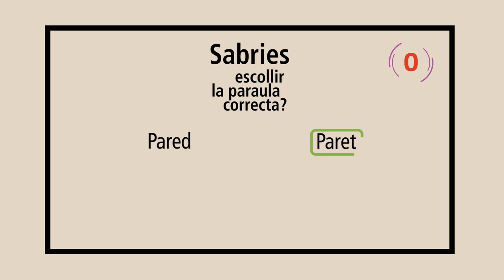Normes del 32 - Ajuntament de Castelló - 2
Sabieu que les bases per a la unificació de l'ortografia valenciana es van signar a Castelló? Es coneixen com a Normes del 32 i són un total de 34 regles ortogràfiques aprovades entitats i personalitats del món cultural i polític. Celebrem l'aniversari d'aquesta fit descobrint-ne alguna d'eixes 34 normes.